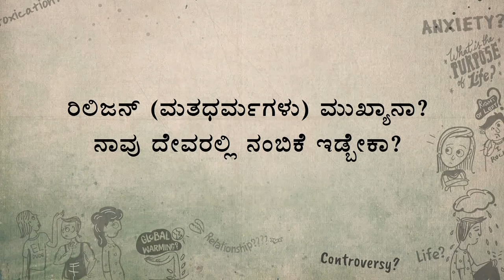ಮತಧರ್ಮಗಳಲ್ಲಿ, ದೇವರಲ್ಲಿ ನಂಬಿಕೆಯಿಲ್ಲದಿದ್ರೆ ಪರ್ವಾಗಿಲ್ವಾ? | ಸದ್ಗುರು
ನನಗೆ ಯಾವುದೇ ಮತಗಳ ಮೇಲೆ ನಂಬಿಕೆಯಿಲ್ಲ; ದೇವರ ಮೇಲೆ ನಂಬಿಕೆಯಿಡುವುದು ಮುಖ್ಯವೇ ಎಂಬ ಪ್ರಶ್ನೆಗೆ ಸದ್ಗುರುಗಳು ಉತ್ತರಿಸುತ್ತಿದ್ದಾರೆ.